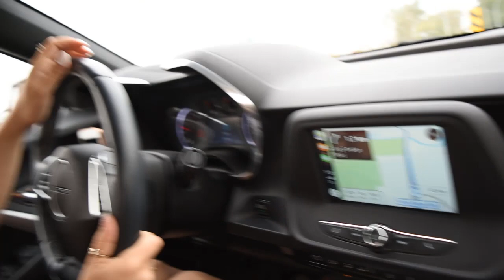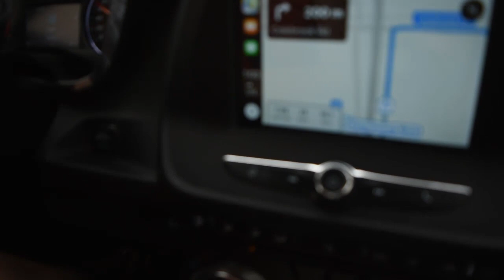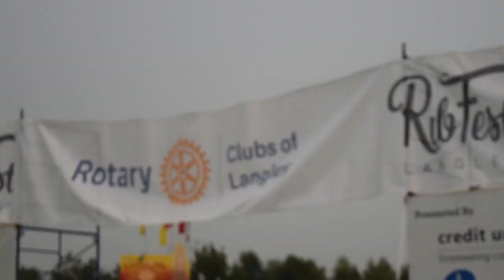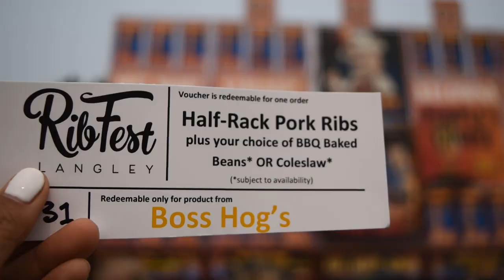Langley RibFest 2018 Food Festival + Elton John Performance [VLOG #28]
➤Cameras:

1. Webcam Camera: Logitech c930e

➤Microphones:

1. USB Mic: Blue Yeti

➤Filming Accessories:

1. Tripod: Neewer Carbon Fiber

2. DSLR Stabilizer: Neewer Carbon Fiber Handheld Stabilizer

3. Green Screen Kit: LimoStudio Green Screen (3 Backgrounds)

➤ ABOUT THIS WEEK’S EPISODE:
Auret was performing in an Elton John tribute band for the first annual Langley Ribfest food festival so we decided to turn this one into a vlog for ya!

The ribs from Boss Hogs were reeeaaallly good...I also had a ‘Colossal Onion’ which is literally a gigantic deep fried onion that could’ve fed an entire family!

This Ribfest was the first of it’s kind in the city of Langley, British Columbia and I hear they plan to host more on an annual basis.